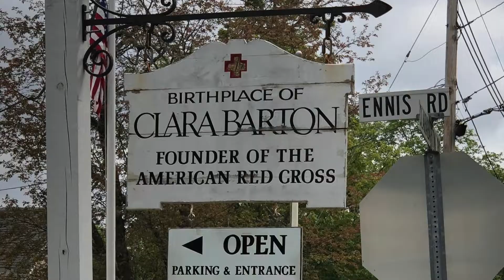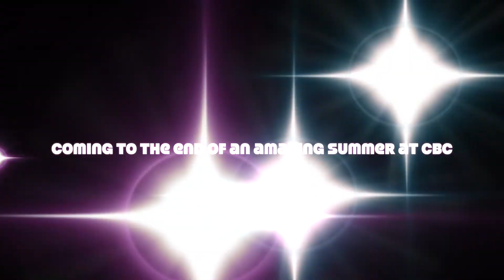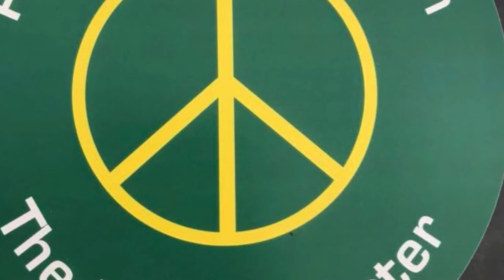Clara Barton Camp - Amazing Experience for Kids with Type 1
This video is about my experience at Clara Barton Camp in Oxford, MA. I made a lot of friends, learned so much and had so much fun. If you haven't been to a sleep away camp you are missing out. I am thankful that my mom and dad gave me this opportunity and to Bret Michaels for supporting me in this journey.